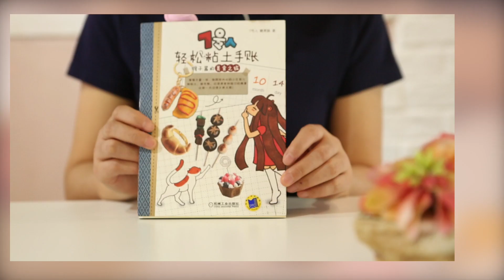【颜值手工】3分钟就能做的“软陶书签”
3分钟就能做的“软陶书签”，既能和宝宝互动，还能让宝宝爱上看书
一点心思，一些造作，一段美好！
颜值手工是一个集创意制作，分享美人美物的美好生活打理类平台。 我们会推出各种好看，好学，又好玩的创意手工短视频。分享国内外的创意idea和美人美物，还会定期组织有趣的活动，带来各种棒棒的福利！